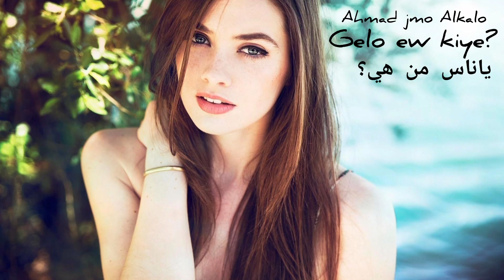Gelo ew kiye اغنية يا ناس من هي؟ _مترجمة_كلو او كي يه